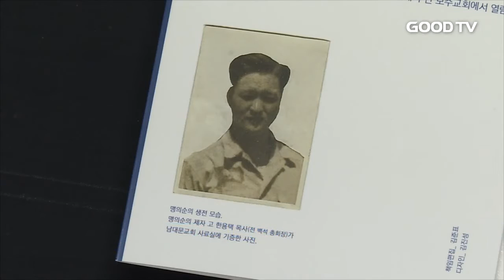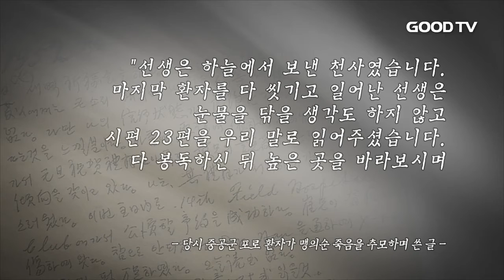십자가의 길을 걷다 간 순직자 맹의순